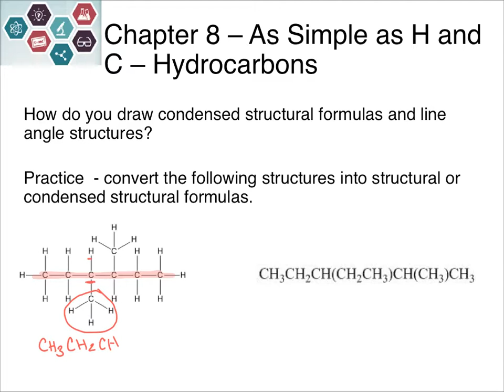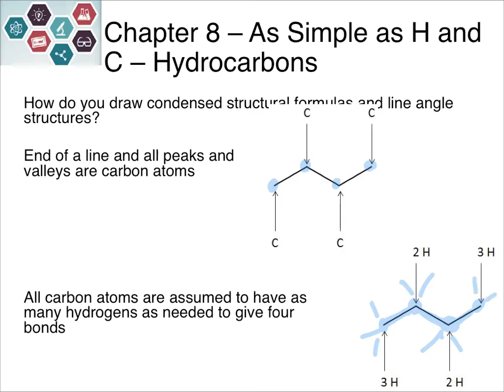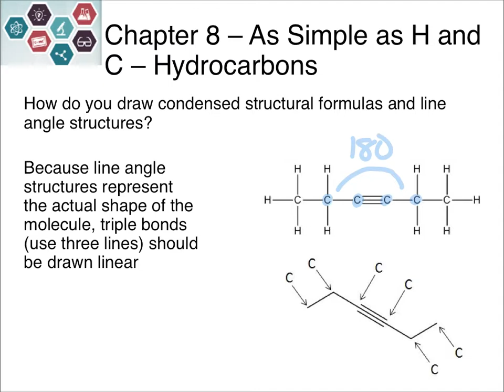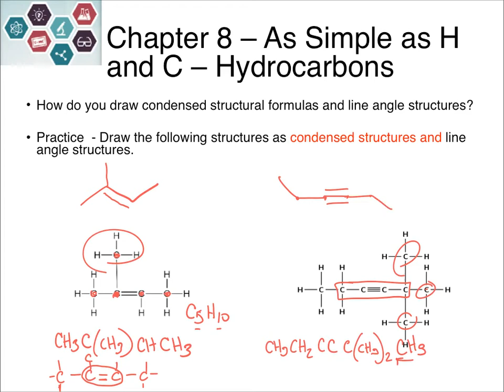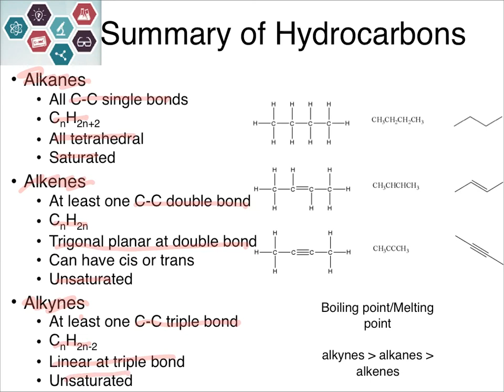CHEM 100 Chapter 8 Video 6 - Drawing Hydrocarbons